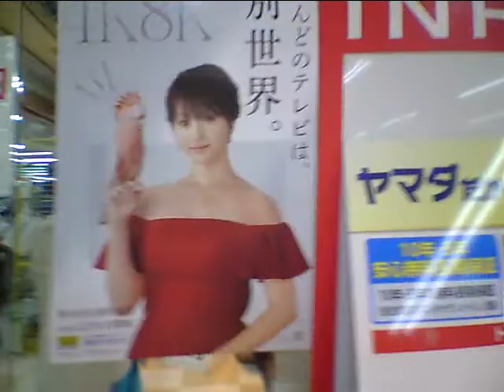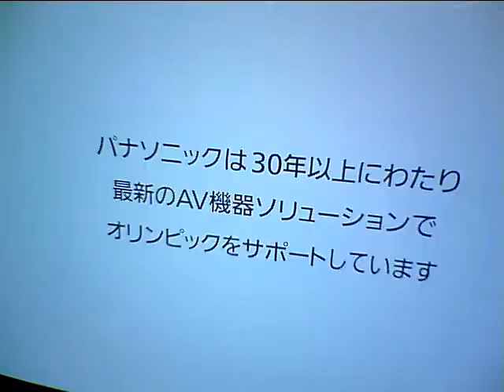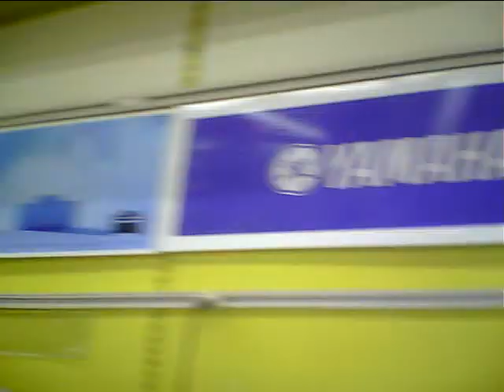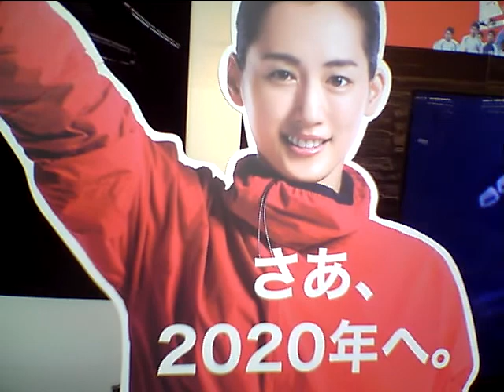Hideo Ishihara Synphony 2019 5 24 New Cinema TV Asahi Sony Yamada Denki Bach Gno Ave Maria 綾瀬はるか石原英男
Hideo Ishihara Synphony 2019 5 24 New Cinema Paradise TV Asahi Sony Yamada Denki UKBachGnoAve Maria綾瀬はるかBowyAlan Dron坂本龍一 戦場のメリークリスマスiverson Aerosmith Chopin Nocturn 伊藤英明黒柳徹子有村架純 荻野目洋子 Celine Dion Titanic My Heart Will Go On Love It  オードリー春日ホラン千秋 Bowy遠藤憲一及川光博ダウンタウン Harry Potter Ema Watson Daniel Hikaru Utada First Love 池谷直樹 ケインコスギ 跳び箱 北野武 Mariah Carey Hero Blues Willis 加藤浩次深田恭子高畑藤原紀香清原菜々緒石原英男新庄剛Tom Cruise Livin On Edge Chage & Aska Say Yes 33 真夏の果実 涙のキッス Sothan All Stards サザンオールスターズ Orga Kyurirenko Oblibion Karina Anna Tsuchiya Voyagerds Kevin Costner Dream 宮沢りえ 芦根京子 真犯人フラグ Yoshiki X Japan Celine Dion Titanic ArmagedonTom Belenjour Wesley Snyps Charlie Sean Mejour Leagu 瀧本美織 ソニー Tokyo Jean Claudo Van Dam Nicolas Cage 鎌倉殿の13人 小栗旬 佐藤 小池栄子 Jurian Moor 黒柳徹子 内田有紀 尾崎豊 I love you Oh my little girl 高島礼子 地井武男 Yutaka Ozaki 百田夏菜子 SLY Clif Hunger I dont want to miss a thing Angel Sylvester Stallone Robert De Niro Jean Leno Ronin Russia Puchin USA Baiden Predident Yamaguchi ロシア プーチン アメリカ バイデン Ukuraina War ウクライナ戦争 Nirvana Kurt Cobain Aerosmith Steeven Tyler Subaru Akiko Yada Love It 織田裕二 矢田亜希子 ダウンタウン 松本人志 潤 原田龍二 上戸彩 岡田将正 浜田 鶴瓶 清野菜名 Miori Takimoto 沢村一樹 寺島進 水谷豊 沢口靖子千鳥ノブ Livin On Edge Eat The Ritch Back In The Saddle Sweet Emotion Michael Jackson Jam Thriller Anna Tsuchiya Voyagerds Sony Lagoon Miori Takimoto Knock Out Boy Amazing Angel Over The Top Robin Zander In This Country Kurt Rassel 土屋太鳳 山田涼介 坂本龍一 Energy Flow Ryuichi Sakamoto 鈴木あみ 鈴木福 99 岡村隆史 松竹 大怪獣の後始末Christen Stuwart Angela Aki Aeon This Love 片岡鶴太郎 おじいちゃんの古時計 Harison Ford Michael Nyman Piano Lesson Nirvana Kurt Cobain Big My Seacret Bach Prelude in C 小林稔二 佐藤藍子 竹野内豊Chopin Nocturn 水谷豊 相棒 反町隆史 広瀬アリス Fuji TV Teppen Piano 久石譲 菊次郎の夏 北野武 Tokio 前田敦子 AKB48 北京五輪 山田涼介 おじいさんの古時計 城島茂 松岡 Pianoman Billy Joel  Stalone Over The Top 水谷豊 相棒 Synphony No 9 Coral What You Say NHK オダギリジョー ピアノ絶対音感テスト 国友 よろずや 深津絵里 Ginza Bill  23 Nissan Hikaru Utada 宇多田光 宇多田ヒカル Xhibision Shiseido 君に夢中 石原英男 TBS 石田ゆり子 ショパン ノクターン Blues ブルース Come Come Everybody Long Beach Tom Cruise Penerope Crus Cameron Diaz Vanila Sky Berlin Take my breath away テレビ東京 Harvey Kaitel Cop Land NHK Shaku Yumiko Ariyoshi Panda Subaru Canon  釈由美子 有吉 Tao Tsuchiya Narumi Yasuda Kouichi Satou Kiyoshi Konoyoru きよしこの夜 Piano Perfect Pitch Test Eric Clapton Tears in Heaven 大磯ロングビーチ 安田成美 佐藤浩市 仲間トオル 天国の君へ 吉永小百合 Fujisan Kimigayo 富士山 君が代 小田原城 Odawarajou 富士大石寺 カブスカウト 競歩会2年連続優勝 Shinagawa Nihon TV Giburi Tonarino Totoro Miyazaki Hayao Joe Hisaishi 品川日本テレビ 宮崎駿 となりのトトロ ジブリ Music Roppongi Hills Satomi Ishihara 石原さとみ 石原英男 テレビ朝日ミュージック 六本木ヒルズ タモリ 森田一義 Smap 木村拓哉 Koki Lady Gaga Al Pacino House Of Gucci Keanu Reaves Matrix キアヌ・リーヴス マトリックス Korg Trinity Arashi 嵐 櫻井翔 松本淳 Rolex NHK Shibuya Marui 丸井 D&G Modi Tower Records Michael Jackson Prince 渋谷タワーレコード マイケル・ジャクソン プリンス Grand PianoTBS Love It Akiko Yada Piano Perfect Pitch Test Sony Play Station ソニー Fuji TV Dragon Hi Project Kawakita 美しい光と共に歩めば 香里奈 嵐 二宮和也小池百合子フリーター家を買う Utsukushii Hikarito Tomoni Ayumeba Karina Kazuya Ninomiya Arashi Station Tamori相棒水谷豊反町隆史仲間由紀恵石原さとみ中居正広 Smap Masahiro Nakai 河北麻友子 Mayuko Kawakita Shelly シェリー ピアノ絶対音感テスト NHK 紅白歌合戦 Kouhaku Uta Gatsusen Sylvester Coat Dazul 辻堂 Yutaka Ozaki Aerosmith Joe Perry Armagedon Maddonna Holiday ビリー・ジョエル ピアノマン Rizin RenaFirst Love Sothan All Stards Itoshino Elie Elly My Love Namidano Kiss Manatsuno Kajitsu Chage & Aska Say Yes Chihiro Onizuka Getsukou Moon Liggt Memai Ryuseigun Yasushi Akikawa Senno Kazeninatsute Misia Everything Hagimarino Ballard さだまさし 星野源 大泉洋 薬師丸ひろ子 天体観測 あいみょん ゆず 清原 尾崎豊 松崎茂 那須川天心 アンジェラ・アキ 宇多田光 宇多田ヒカル サザンオールスターズ 桑田佳祐 Keisuke チャゲ＆飛鳥 鬼束ちひろ 月光 眩暈 流星群 秋川雅史 千の風になって ミーシャ 始まりのバラード はじまりのバラード シルベスター・スタローン ロッキー コートダジュール辻堂 Madonna 光Genji チャゲアス 浜崎あゆみ MJ コロナ 芸能人 英語 Alpha 算数 Hiratsuka OSC FM Shounan Napasa One Dierection 光Genji チャゲアス MJ コロナ 芸能人 英語 Alpha 算数 Tamori Angela Aki Tsujidou Coat Dazul Steeven Tyler Joe Perry Angel You Are Not Alone Mariah Carey Hero Cyndy Lauper Time After Time Holiday Hikaru Genji Paradise Ginga 辻堂コートダジュール エアロスミス マイケル・ジャクソン セリーヌ・ディオン タイタニック マライア・キャリー工藤静香 本木雅弘 布川 薬丸裕英 Smap 中居正広 木村拓哉 西城秀樹 とんねるず 木梨憲武 石橋貴明 浅香唯 井上晴美 松本明子 おりも正夫 片岡鶴太郎 田原俊彦 ウッチャンナンチャン 内村良光 南原 ローリングストーンズ 加山雄三 君といつまでも 本田翼 乃木坂46 白石麻衣 井上陽水 少年時代 光ゲンジ 諸星和己 ガラスの十代 週刊朝日 アレン・アイバーソン ニルバーナ カート・コバーン Tokyo Girls 小室圭 雅子様 石田ゆり子 小泉小泉進次郎 東京ガールズ  Lee Fine 女性自身 大磯ローソン 東京オリンピック 2021 パラリンピック Pararinpic ベートーベン交響曲第九版『歓喜の歌』大磯ロングビーチ 天皇陛下 Enperror 女性セブン Josei Seven TV Guide 週刊朝日 Shukan Asahi Yamaha Piano ヤマハ音楽院 講師 ピアノ Club A Class A Cotton Club X Royal Chanel Qeen Snack Jupiter Blue Note Tokyo Coat Dazul 辻堂店 Tokyo Dome 東京ドーム 東京スカイツリー 東京タワー NHK Sony ソニー 平塚OSC 平塚OSCFM湘南ナパサ Cineplex 平塚 Sony ソニー United Cinemas iMax Cinema 日本テレビ テレビ朝日 TBS Becky Live B フジテレビ テレビ東京 富士山 東京ディズニーランド Tokyo Disney Land Wowow Star Chanel BS 交響曲 ピアノソナタ 協奏曲 Yamaha Piano ヤマハ音楽院 講師 ピアノ Club A Class A Cotton Club X Royal Chanel Qeen Snack Jupiter Blue Note Tokyo Coat Dazul 辻堂店 Tokyo Dome 東京ドーム 東京スカイツリー 東京タワー NHK Sony ソニー 日本テレビ テレビ朝日 TBS Becky Live B フジテレビ テレビ東京 富士山 東京ディズニーランド Tokyo Disney Land Wowow Star Chanel BS 交響曲 ピアノソナタ 協奏曲